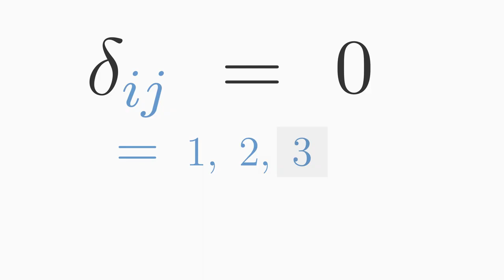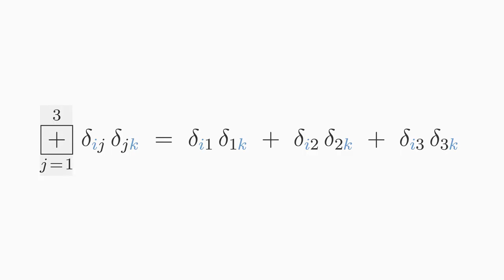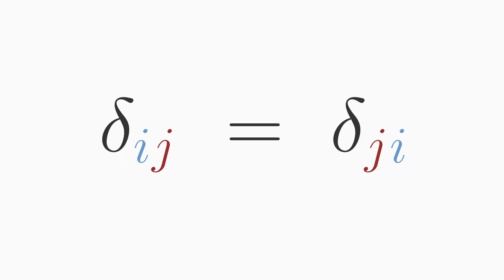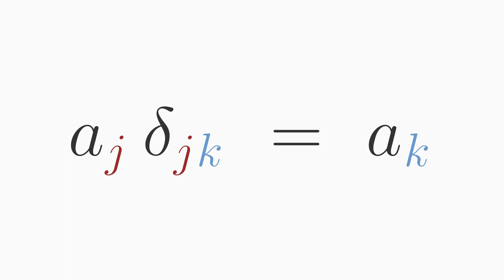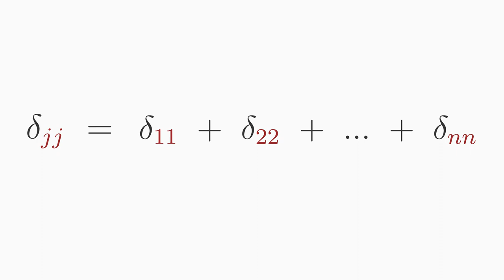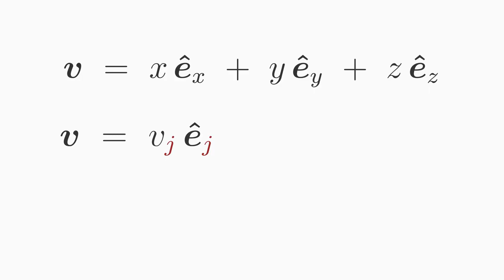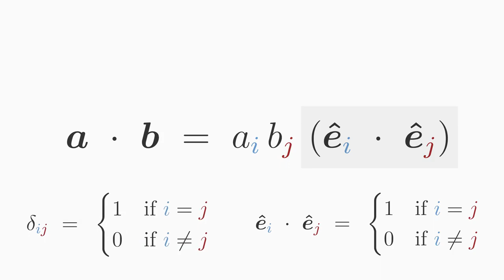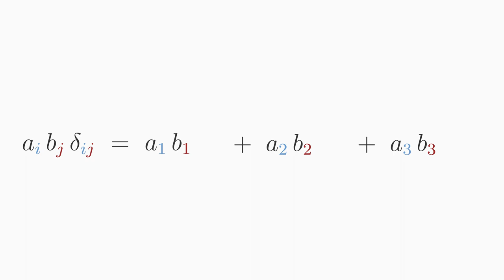Kronecker-Delta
In diesem Video lernst du das Kronecker-Delta und 4 wichtige Rechenregeln zum Vereinfachen der Ausdrücke in Indexnotation kennen und wie du das Skalarprodukt mit Kronecker-Delta schreiben kannst. Mehr